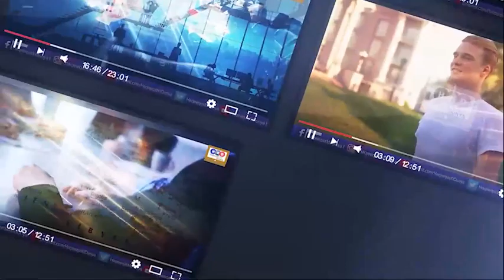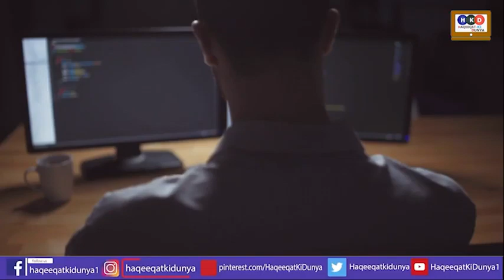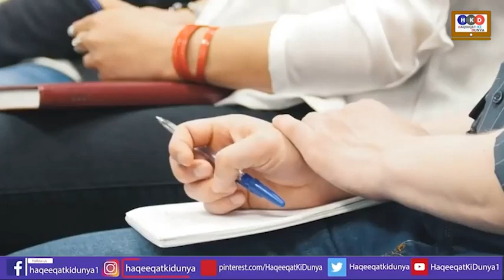New Video Viral ! What Happened With Shehbaz Sharif In Madina After Chor Chor Slogan